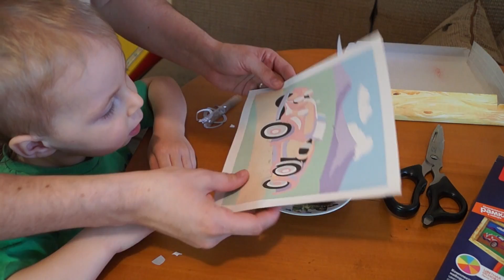Одуванчиковая Африка. Мы заболели. Когда трансляция на канале ТаняМаТаня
Погода хорошая, а мы болеем, придумываем чем заняться дома))